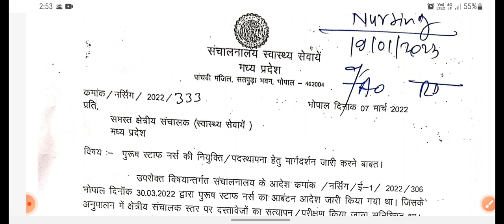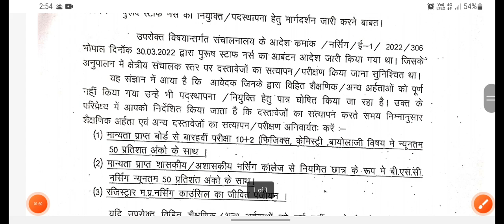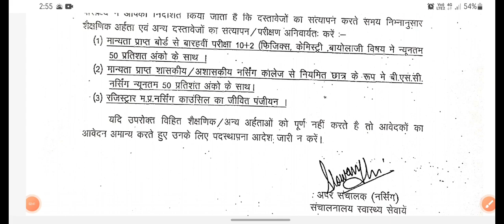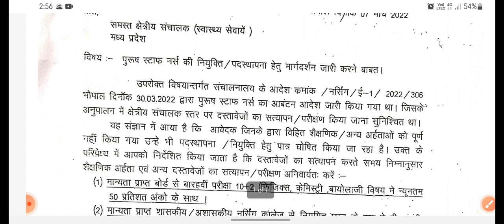MPPEB GROUP 5 || STAFF NURSE DOCUMENT VERIFICATION नया आदेश जारी जल्दी देखे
MPPEB GROUP 5 STAFF NURSE DOCUMENT VERIFICATION नया आदेश जारी जल्दी देखे डायरेक्टोर ऑफ health services संचनालय स्वास्थ्य सेवाएं मध्यप्रदेश
संचनालय स्वास्थ्य सेवाएं मध्यप्रदेश की तरफ से डाक्यूमेंट्स रिगार्डिंग न्यू अपडेट फॉर नर्सिंग ऑफिसर स्टाफ नर्स
मध्य प्रदेश व्यापम ग्रुप 5 स्टाफ नर्स डॉक्युमेंट वेरीफिकेशन के रिगार्डिंग न्यू अपडेट

MPPEB GROUP 5 staff nurse documents verification new update

MP Vyapam group 5 Male Staff Nurse District allotment list out
MP Vyapam group 5 staff nurse ko documents verification k liye kaha Jana hai
MP Vyapam group 5 staff nurse documents verification k liye kaha Jana hai

Madhya Pradesh Vyapam group 5 staff nurse documents verification ke liye kahan jana hai
Madhya Pradesh Vyapam group 5 staff nurse document verification a Gaya
Madhya Pradesh Vyapam group pipe male staff nurse documents kaun kaun se lekar jana
Madhya Pradesh Vyapam group 5 male staff nurse ko documents mein kya kya document check kar jana hai documents verification

Madhya Pradesh Vyapam ki all info on formation
Madhya Pradesh Vyapam group 5 staff nurse nursing and paramedical all information here

मध्य प्रदेश व्यापम स्टाफ नर्स डाउक्यूमेंट्स वेरिफिकेशन a Gaya
madhya pradesh staff nurse choice filling ki baat karte hain rakhna
Mp Vyapam Group 5 staff nurse choice filling karte time be careful